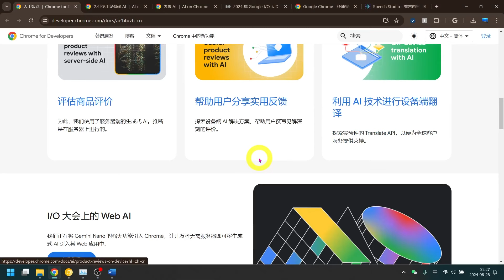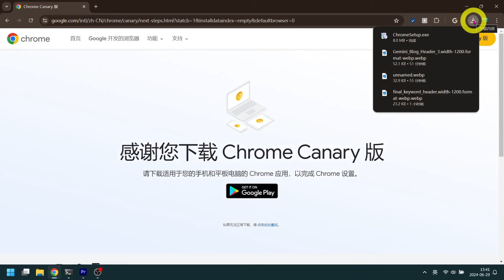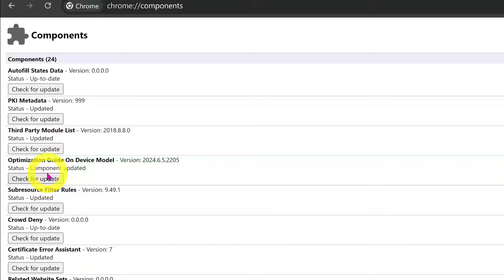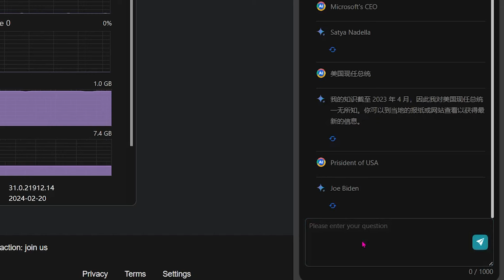嵌入Chrome浏览器的谷歌Gemini AI Nano，在本地安装离线使用，Js直接调用，完全免费，速度远超Phi3,LAMMA3；擅长用户端任务，如语法修正，实时翻译(中文，英文等8种语言）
Chrome 浏览器已经可以使用可以在本地离线使用的 Gemini  Nano模型了。

➡️Chrome内置的Gemini AI特点：
1. 真的很快。远超Phi3,LAMMA3
2. 可以离线本地运行，无需外部API，不用担心敏感数据外泄。
3. 网页可以调用
在本地运行的是Gemini 3.5B版本

➡️主要内容：
00:00 Gemini AI Nano本地运行速度演示
01:26 安装运行Chrome Canary
02:20 测试验证
02:44 已知问题